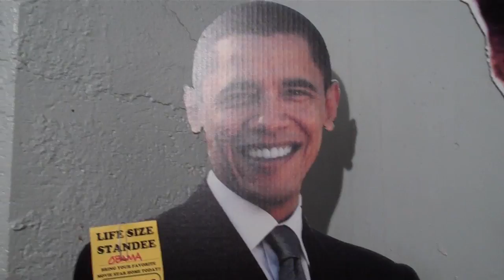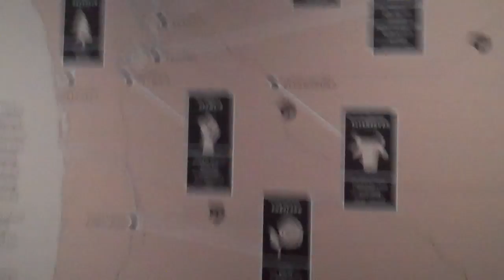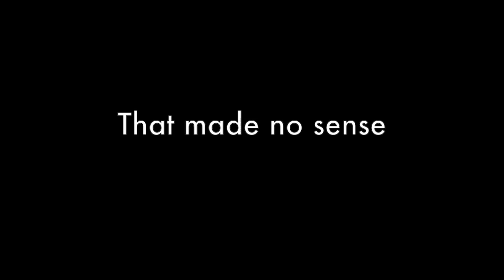I found the Unobtainium...(Vlog 18)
I was hangin in seattle with some homies
Oh an I'm working on holding the camera more still.